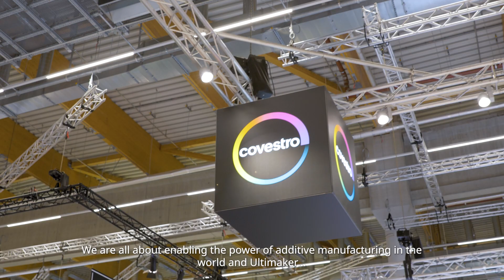Together we are stronger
DSM Additive Manufacturing – now Covestro – aims to unlock the full potential of additive manufacturing enabling more efficient and sustainable production methods. For example, its Novamid® ID1030 CF10 (a DSM brand) can print parts with properties close to what is achievable through injection moulding – at the same speed as unreinforced plastics. It is a carbon-fibre-filled PA6/66 copolymer filament for 3D printing durable, strong, and stiff structural parts with high dimensional stability. And its Novamid® AM1030 FR (F) is a non-halogenated flame retardant filament that is an environmentally friendly, sustainable solution for applications requiring flame retardancy as a regulatory requirement. It is the first ever UL Blue Card certified PA6/66 filament on the market. Jill Cohen speaks about the importance of working together in the Additive Manufacturing industry.